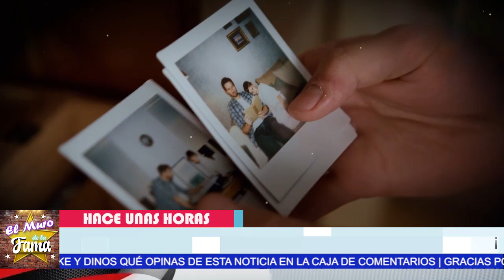🔴😱¡Sale A la Luz 𝗘𝗹 0𝗦𝗖𝗨𝗥0 𝗦𝗲𝗰𝗿𝗲𝘁𝗼 De Rogelio Guerra 😭no podras creerlo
🔴😱¡Sale A la Luz 𝗘𝗹 0𝗦𝗖𝗨𝗥0 𝗦𝗲𝗰𝗿𝗲𝘁𝗼 De Rogelio Guerra 😭

no podras creer lo que se haca de destapar
Sale A la Luz,El 0SCUR0 Secreto, De Rogelio Guerra,¿Qué ha pasado con Rogelio Guerra? ,¿Cuántas esposas ,ha tenido Rogelio Guerra?, ¿Quién es el padre, de Rogelio Guerra?, ¿Quién es el hijo, de Rogelio Guerra,?  rogelio guerra murió en la pobreza, rogelio guerra causa de muerte, rogelio guerra joven ,cuántas esposas tuvo rogelio guerra, rogelio guerra estatura ,rogelio guerra novelas, rogelio guerra doblaje, hermanos de rogelio guerra, el muro de la fama,chisme no like ,

elmurodelafama

¡ BIENVENIDOS ‼️

Entertainment
Television program
noticias de espectaculos
espectaculos noticias
noticias de la farandula
tv mexicana
Televisa espectaculos
chismes
escandalo de los famosos 2021
farandula 2021
chisme de farandula
karol tamiko
programa hoy
suelta la sopa
polemica
Ventaneando